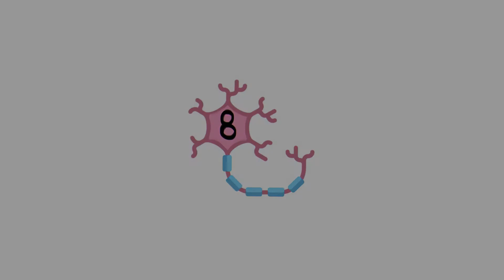VÍAS RESPIRATORIAS: TRÁQUEA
1.Enrique E. Espinoza Granada. Miembro superior: Tórax y Abdomen. En: Dr. Diego Enríquez Pérez, corregidor. Lecciones de Anatomía. 1ra edición. Lima: Facultad de Medicina Humana de la Universidad San Martín de Porres; 2007.

2.Netter F. ATLAS DE ANATOMÍA HUMANA. 7.a edición.  Barcelona, España: Elsevier; 2014.